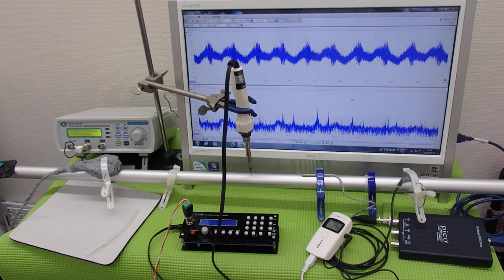超音波の発振制御システム ultrasonic-labo